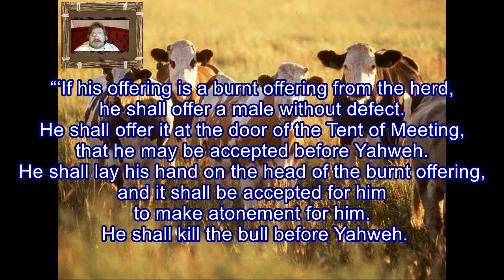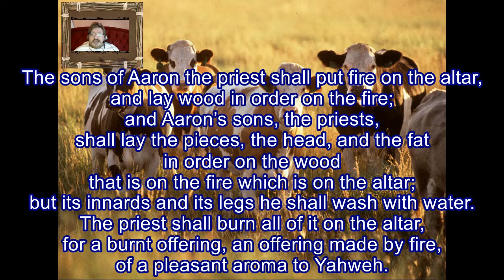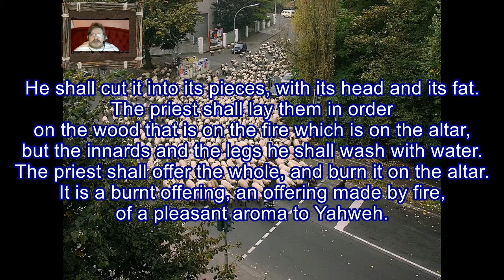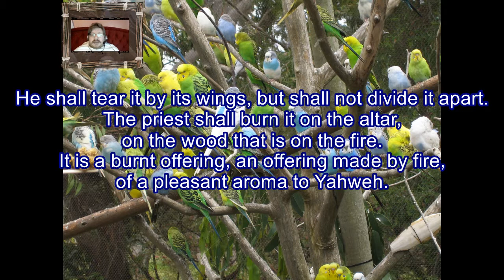Daily Visual Bible: Leviticus 1: It's a sacrifice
God gives instructions on how things should be sacrificed